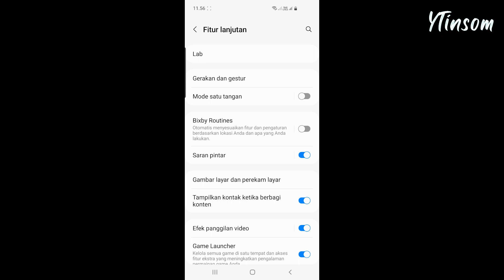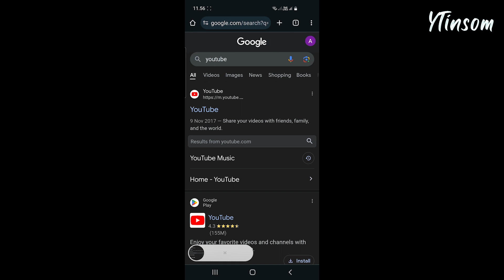Cara Screenshot Panjang di HP | Cara Screenshot Panjang di Android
Screenshot panjang merupakan salah satu fitur di handphone yang sangat membantu kita dalam aktivitas sehari-hari. Terutama bagi kalian yang ingin melakukan screenshot ke halaman web atau chat yang memanjang, jadi kalian tidak perlu melakukan screenshot berkali kali dan membagi menjadi beberapa gambar. Di sini saya akan membagikan tutorial cara screenshot panjang di hp android atau cara scroll capture di android.